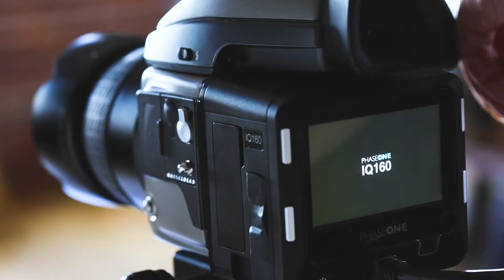DID WE SET A STEAK on FIRE? / Mittongtare Food Photography with Hasselblad Camera & Broncolor Light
Have you ever wonder how to create inspiring and unique food photography images? Do you want to know how to improve your aesthetics and photography skillsets? Take you to a closer look at how does one of the best food photographers works with his team during a portfolio-making process! And hopefully you can get some inspiration out of it.

Mittongtare Food Photography BTS with Hasselblad Camera & Broncolor Light is here!

A special thanks to everyone involved! ❤︎

Assistant ｜ Jay Park

// Cover Image
The final image is on Pornchai Mittongtare website here!